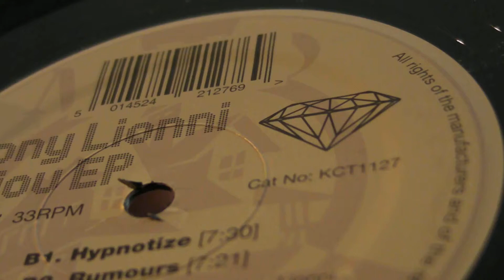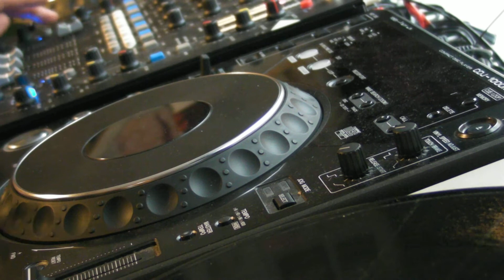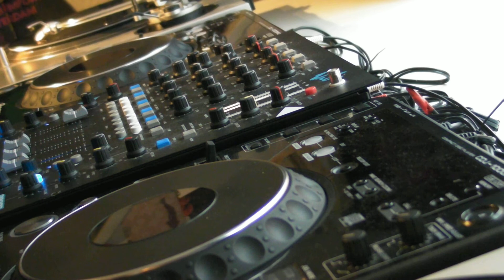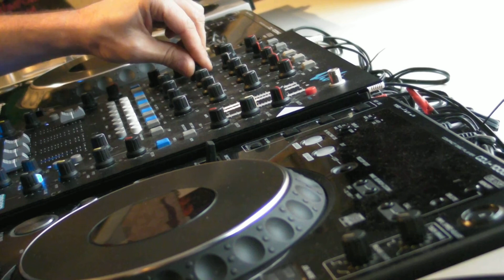House : Tony Lionni - Dj Aakmael